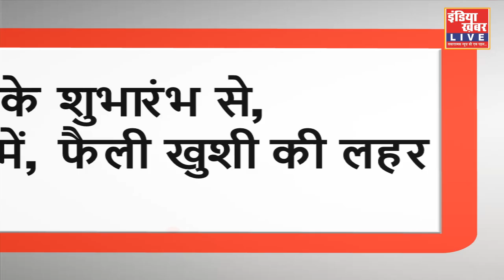नर्मदा जिले के केवड़िया कॉलोनी में भारतीय ट्राइबल पार्टी के कार्यालय का शुभारंभ हुआ |इंडिया ख़बर LIVE